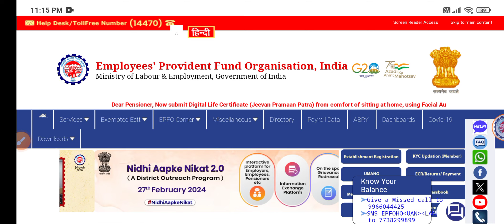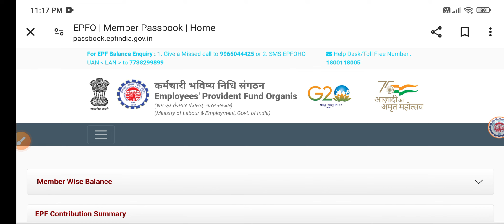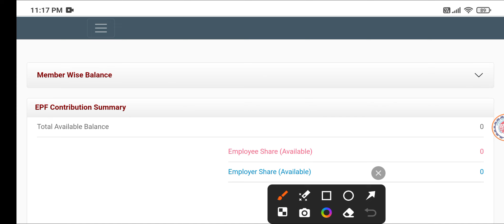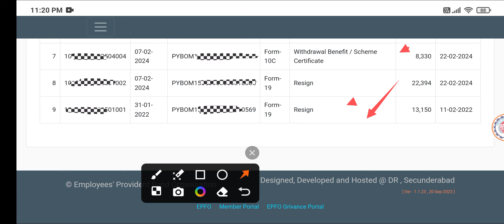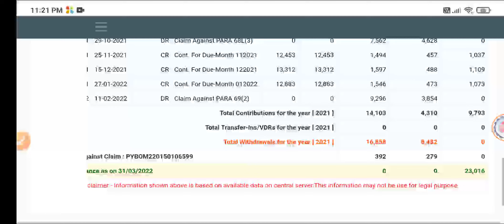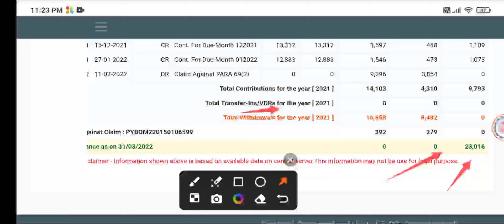EPF Pension Withdraw Problem in Telugu | Form 10c Not Available in Telugu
PF Pension Withdraw Problem Telugu
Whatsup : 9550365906